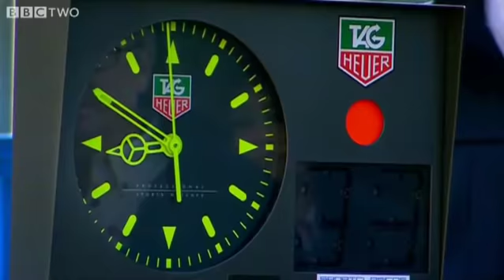Top Gear: Model Co-Drivers - Series 13 Episode 6 - BBC Two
Jeremy Clarkson, Richard Hammond and James May immerse themselves in the world of classic cars to find out if they really are, as the anoraks claim, more fun than modern machinery. Armed with a budget of 3,000 pounds each, they attempt to buy a pre-1982 car at auction. Rather than undertaking a series of challenges to see who has got the best deal, the trio are sent off to Majorca to take part in one very big challenge - a seemingly unfathomable classic car rally.

Also in the show, Jeremy drives with dinosaurs in the new BMW Z4 and Nissan 370Z, and rock god Brian Johnson is the Star in a Reasonably Priced Car.